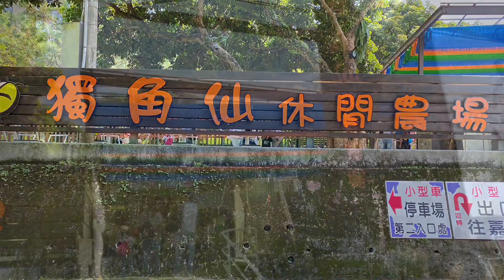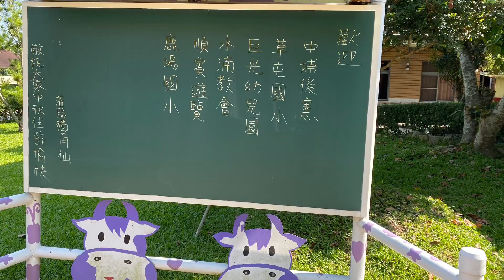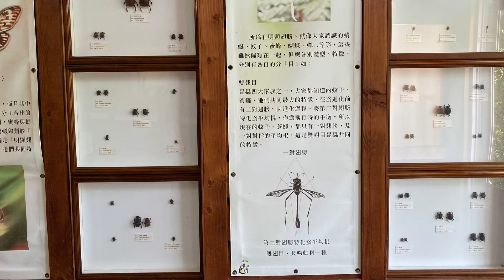嘉義中埔獨角仙休閒農場，6歲左右小朋友的好去處💕💕